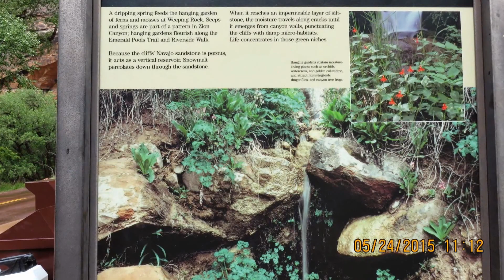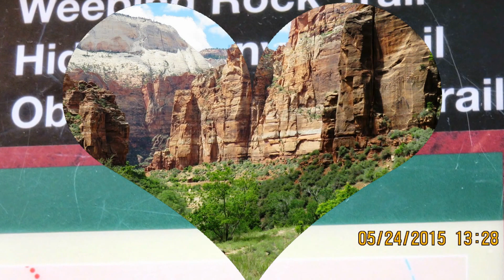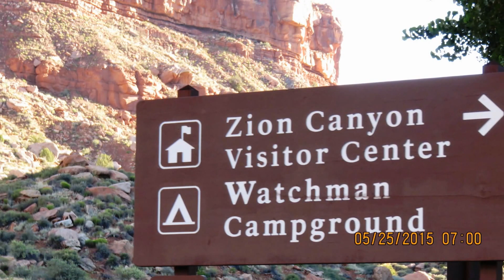5-24-15, 3,Angles Landing, Emerald pools,Hidden Canyon.산누리하이킹LA.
5-24-15, 1,Angles Landing, Emerald pools,Hidden Canyon.
5개월전 부터 예약된 Zion Canyon이었다 설레이며 7시간정도 430마일 달리며 LA, 라스베가스,아리조나 유타 4주를 30명이 그치게 됩니다.이날따라 우기와 바람 ,생각나면 빗줄기가 내려져 당황을 하게 됩니다.이렇게 멀리 왔다가 등산도 해보지 못하고,3박4일을  비와 추위에 떨며 고생만 하게 돠나? 많은 분들이 그렇게 생각 했어리라 생각됩니다. 그렇치만 비가와도 계획된 일을 꼭 하리라 다짐하며 2번째날 우비를 착용하고 출발 Anglels Landing정상까지 완주 하고 Emerald Pools까지 완주를 했어며 3닐째 Narrows, Hidden Canyon trail까지 빠짐없이 자연의 웅장함을 감탄하며 3박4일 즐겁게 보낼수  있음을 감사를 올림니다.